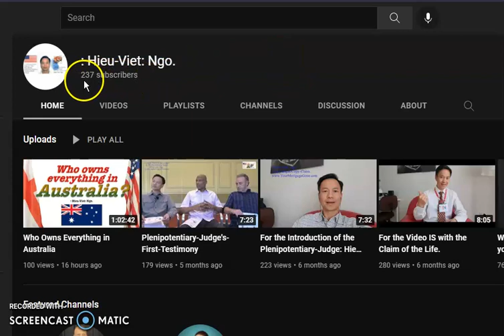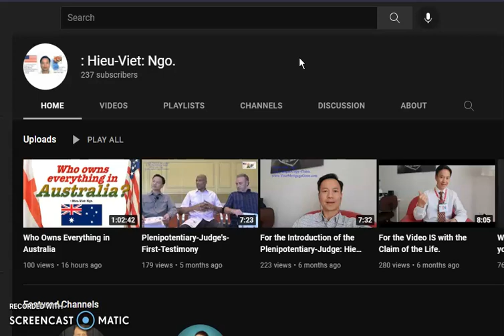HIEU VIET NGO